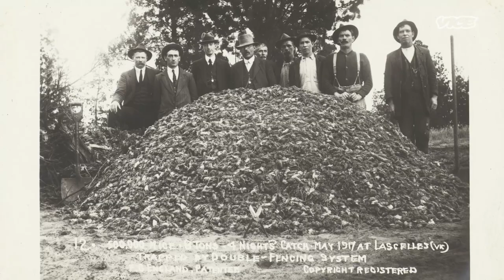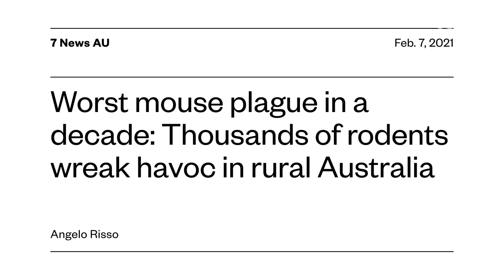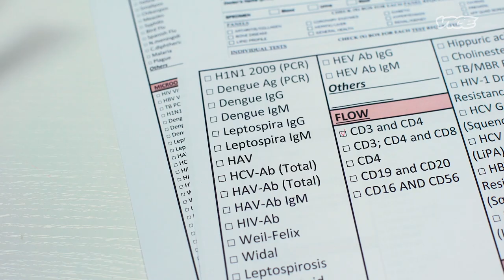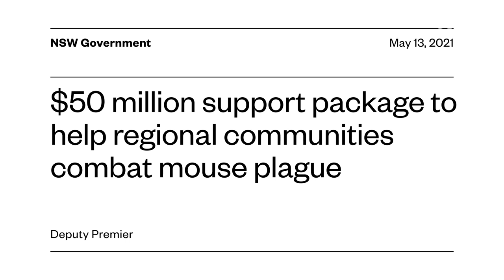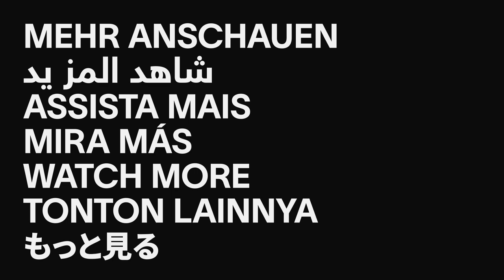Millions of Mice Are Terrorizing Australia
A literal plague of mice has crippled farms across New South Wales and Queensland in Australia for months. And the only government-sanctioned solution of poison cant seem to kill the mice fast enough. The invaders have already eaten through hundreds of thousands of dollars of crops on each farm, and have resorted to cannibalism as grain runs low.